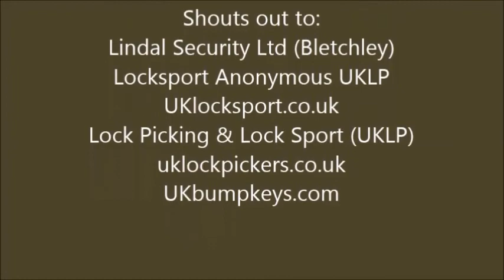stocklocksunday euro cylinder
Shouts out to:
UKlocksport.co.uk
Lock Picking & Lock Sport (UKLP)
uklockpickers.co.uk
UKbumpkeys.com